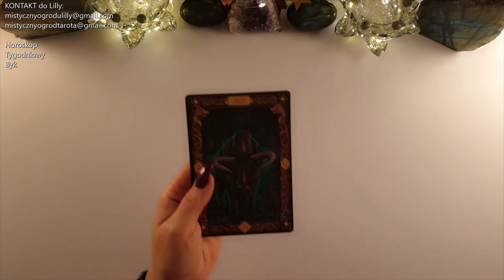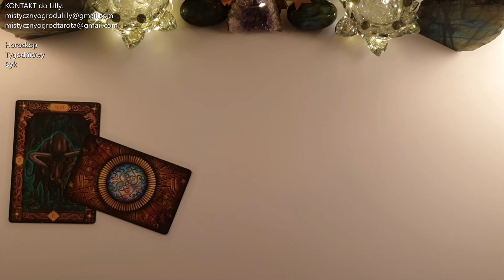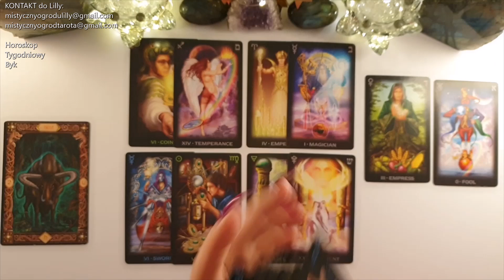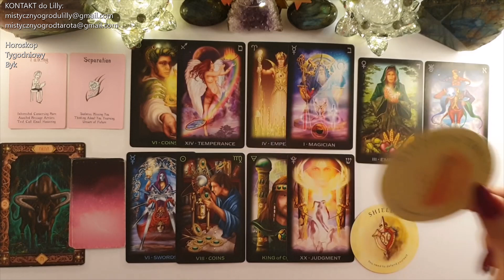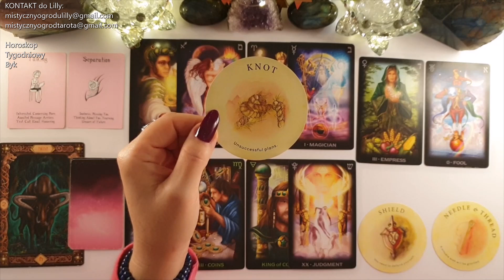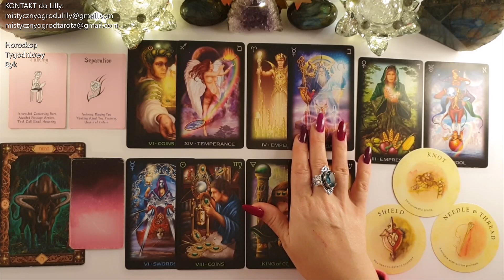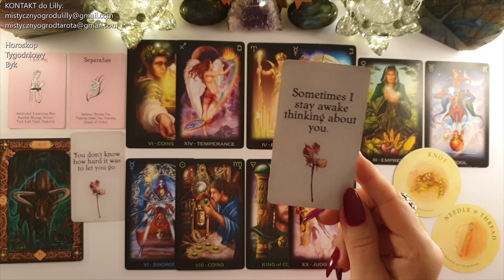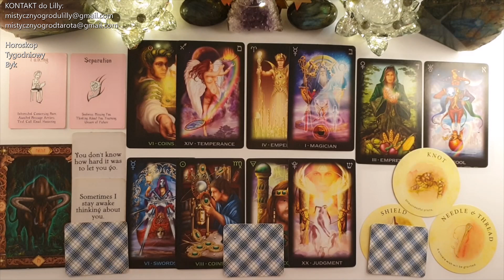Tarot. Byk♉ Sprzyjający czas na poszukiwanie 66! 🍀Runa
Jeśli materiał przypadł Ci do gustu:
🌺 Zostaw LIKE

Lilly💗